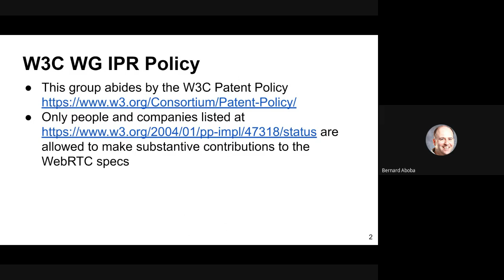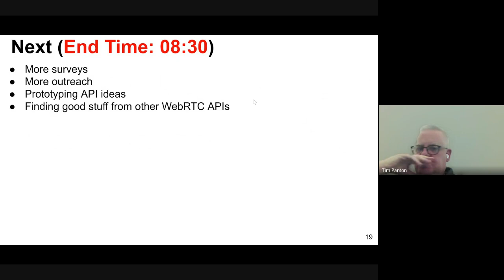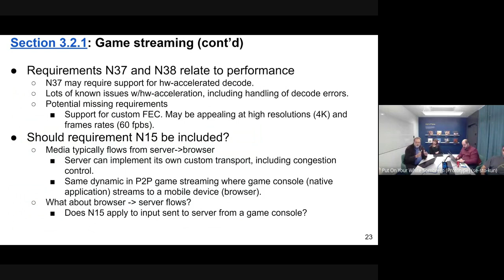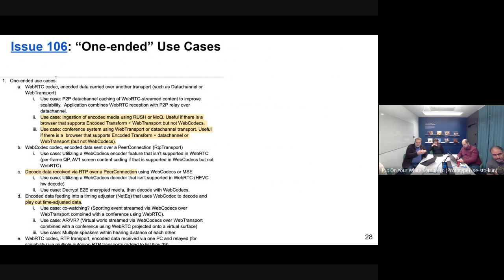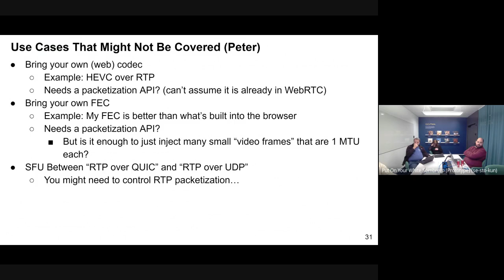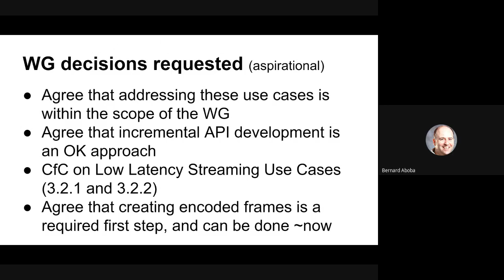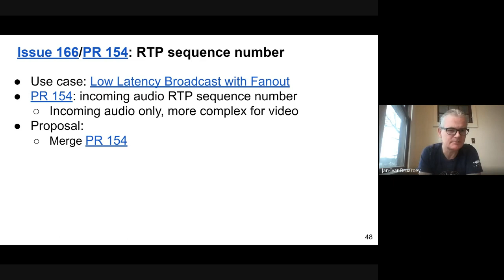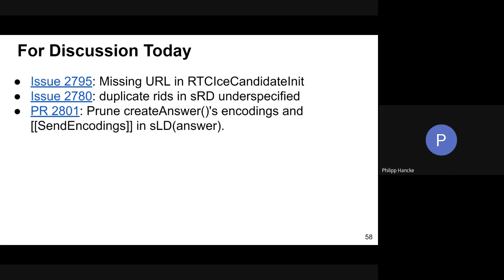WEBRTC interim meeting 2022-12-07